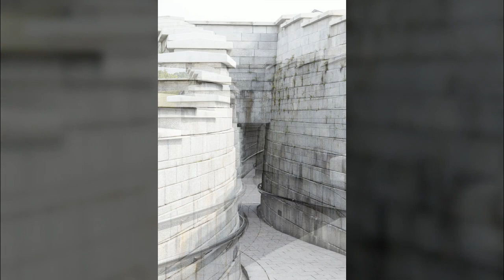남산골 한옥마을4